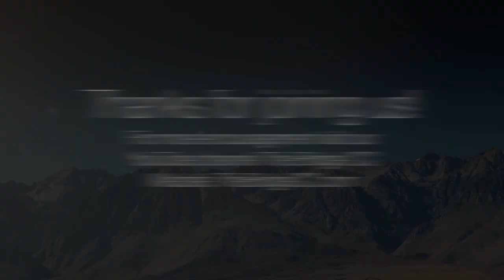The Bridge Connection - Monday, August 24th.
Join Pastor Chuck for a daily Bible study.